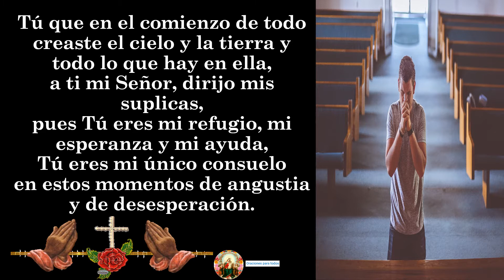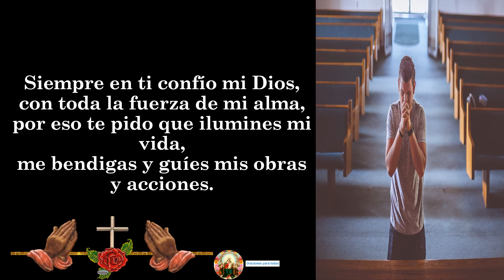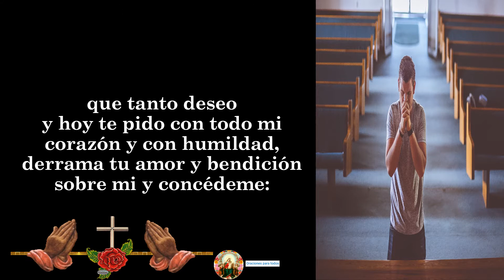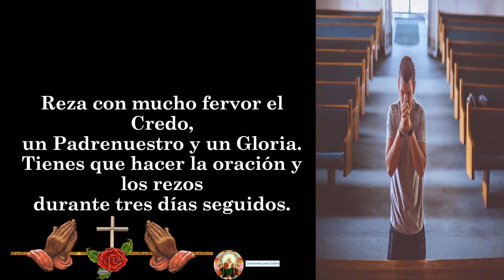Dios Padre, 👉 oración para necesidades económicas desesperadas y urgentes 🙏🙏🙏